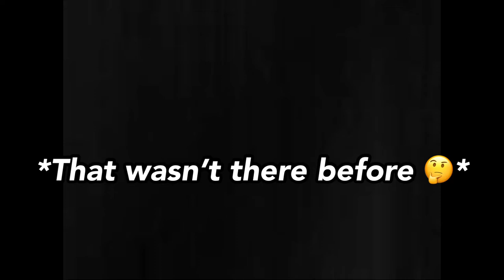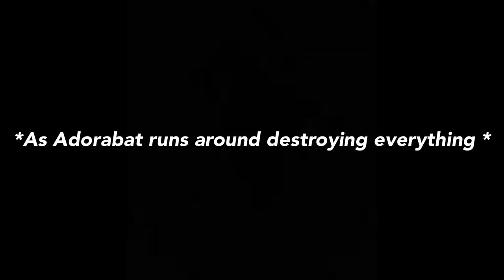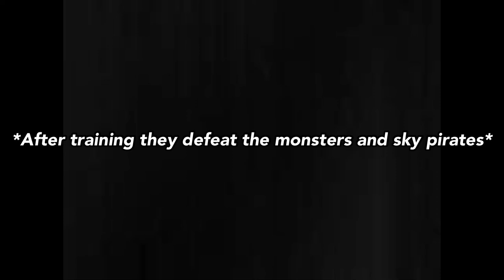Mao Mao : Mao Mao and adorabat find a magic mirror in their basement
And boy! Does it have MAGIC!